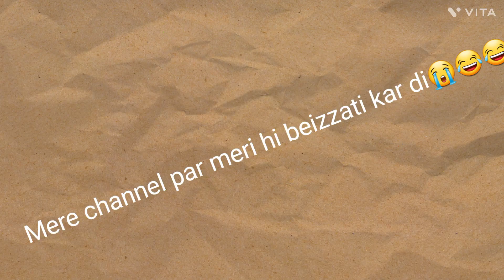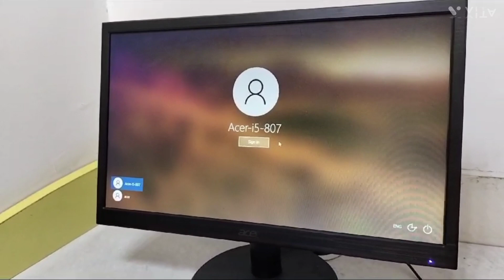College kuch aisa ja raha hai | Aum&Asmi | Chitkara University